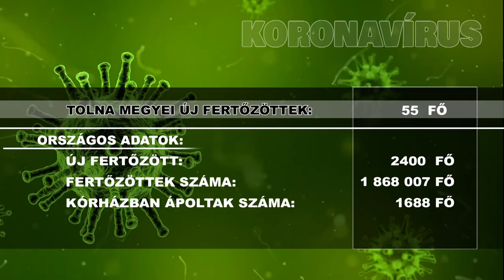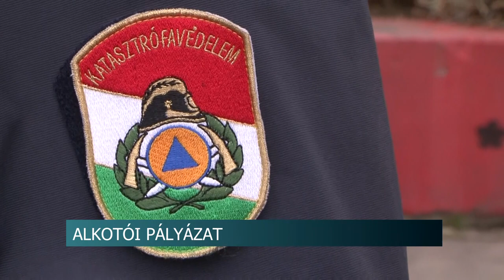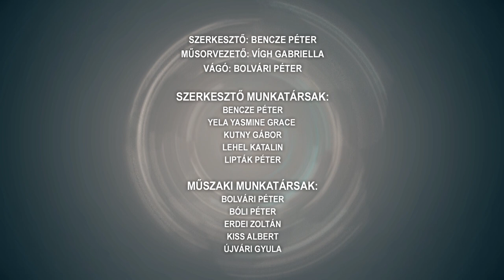Híradó - Tolnatáj TV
Hamar kialakulhat a bőrrák
Védeni kell a gólyákat - egyre több veszély leselkedik a nagy testű madarakra
Rengeteg ítélet született tavaly embercsempészek ügyeiben
Alkotói pályázat - téma a tűzmegelőzés